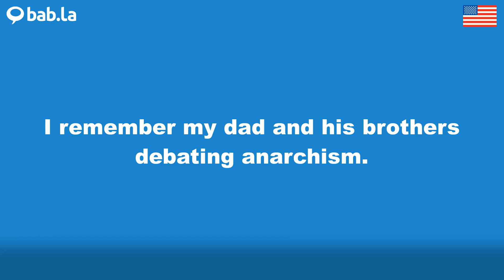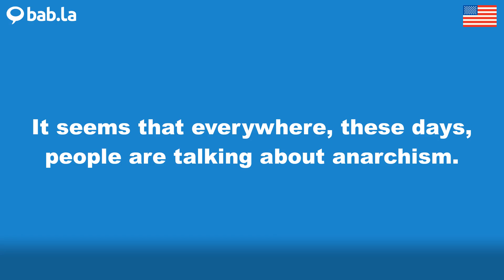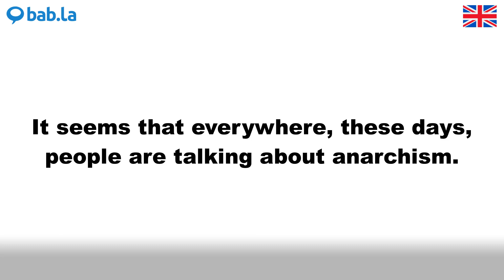ANARCHISM pronunciation | Improve your language with bab.la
Improve your spoken English by listening to ANARCHISM pronounced by different speakers – and in example sentences too. Learn and love languages with bab.la.